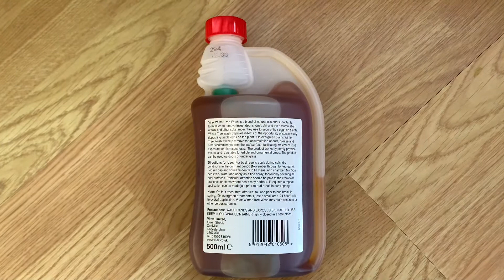Winter tree wash | Fruit trees | Bug treatment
Winter tree wash is a blend of natural oils and surfactants formulated to remove insect debris, dust dirt and the accumulation of wax and other substances they use to secure their eggs on plants.

For best results apply during calm dry conditions in the dormant period ( November to February)